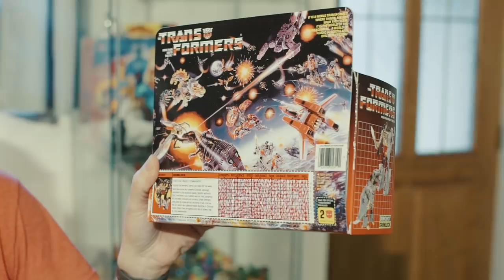CULTURE Z #23 - TRANSFORMERS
Tu aimes les voitures, tu aimes les robots ? ALORS TU VAS AIMER TRANSFORMERS C'est des voitures ET AUSSI des robots !!!
L'émission revient dans un mois.